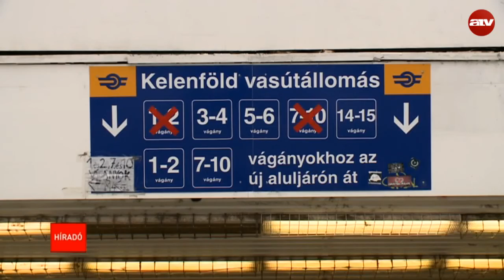Meglepték a Magyar Mérnöki Kamarát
Meglepésként érte a Mérnöki Kamara elnökségét Lázár János bejelentése a pályaudvarokról. Egy szakértő szerint nem világos, hogy a kormány botanikus kerteket vagy közlekedési csomópontokat szeretne-e inkább. A Miniszterelnökséget vezető miniszter bejelentette: javaslat készül a Déli bezárására, a Nyugatit pedig újjáépíthetik és akár 1 millió fát is ültethetnek a felszabadított területre. Részletek a videóban.